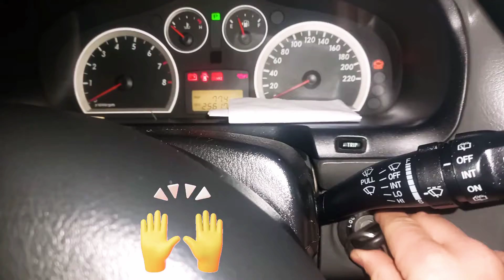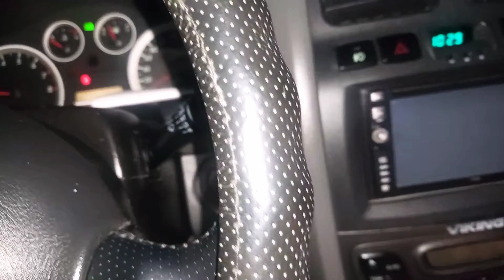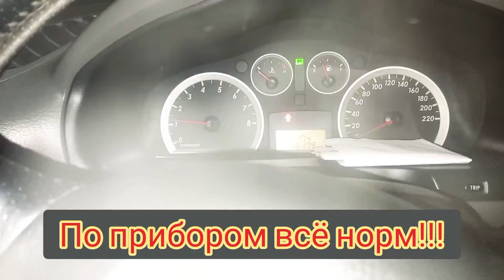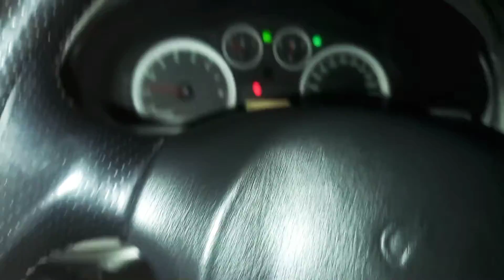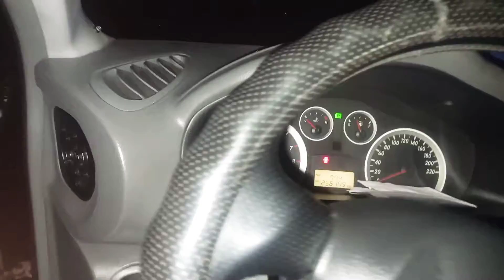Hyundai Santa fe (класик v6) запуск в мороз —32 сантафе классик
акум хороший.
первый запуск с ключа
второй запуск  с автозапуска!!!
v6 приятно работает!